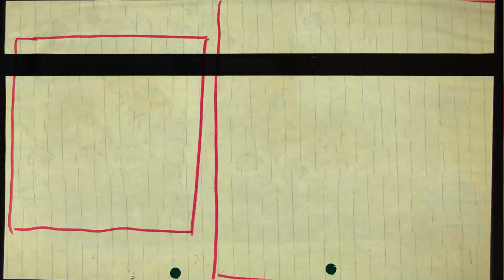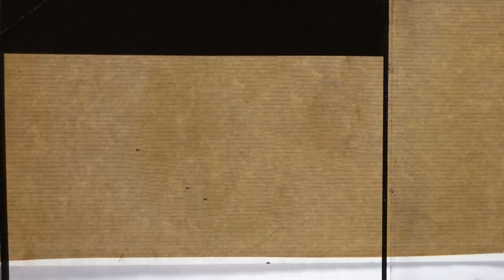TRI.BE - KISS (REACTION) | Best Friends React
Two friends watching videos that are suggested or stumbled across.